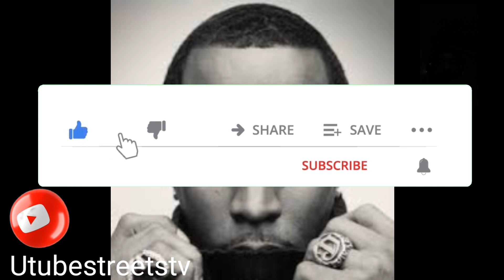P DIDDY ALLEGED PREDITOR. NOW OFFICIAL WOMAN BEATER. CAUGHT ON VIDEO.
P DIDDY ALLEGED PREDITOR. NOW OFFICIAL WOMAN BEATER. THIS BADD BOY WILL NOW BE STOPPED!!